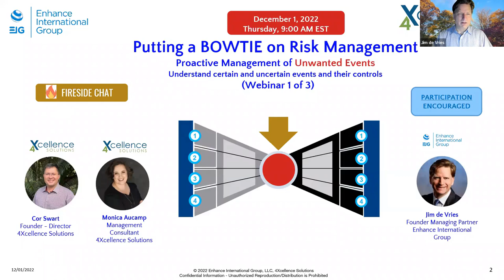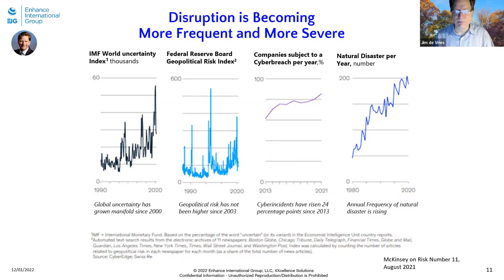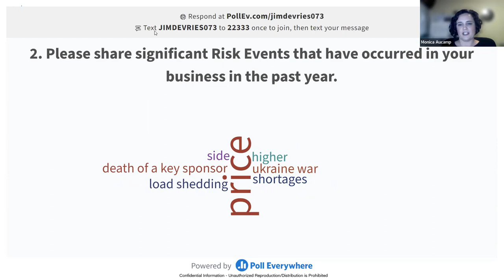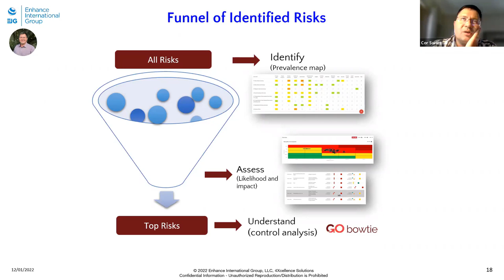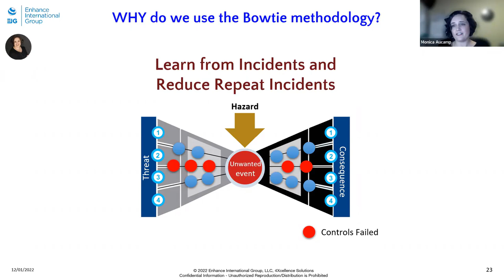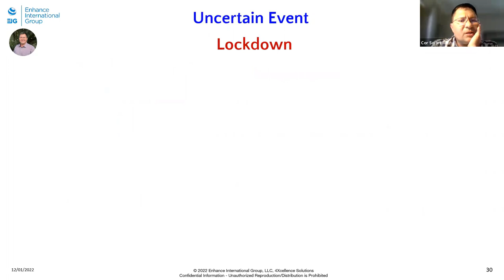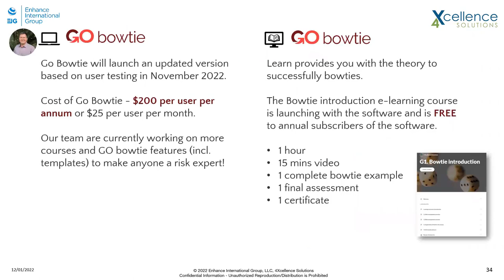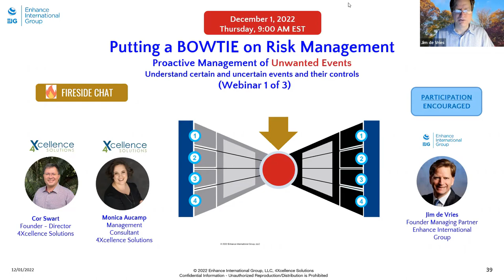Putting a Bowtie on Risk Management (W76)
How do proactive companies prepare for events that are shaping our world?

Please join us in discussing 3 Best Practices for Putting a BOWTIE on Risk Management to Realize Financial, Performance and Risk Benefits!

Please join our SC Experts:

► @Cor Swart: Founder Managing Director, 4Xcellence Solutions
► @Monica Aucamp: Management Consultant, 4Xcellence Solutions
► @Jim de Vries: Founder, Managing Partner of Enhance International Group

This is the 1st in a series of webinars focusing on leveraging Risk Best Practices to drive control of your Supply Chain.

AGENDA:

1) What is Risk Management
2) The Risk Management Process
3) How to Manage Risk with the BOWTIE Methodology
4) Case Studies for Certain and Uncertain Events
5) Value Proposition